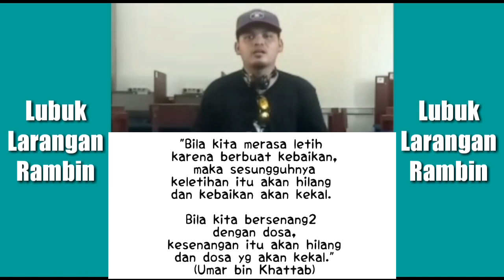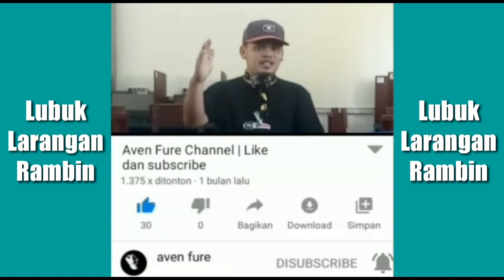Lubuk larangan padangsidimpuan | Rambin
Di video kali ini kita akan melihat pembukaan lubuk larangan dengan hasil tangkapan yang melimpah ruah